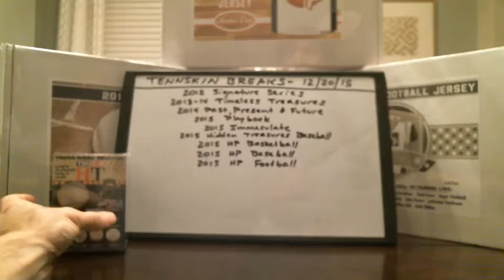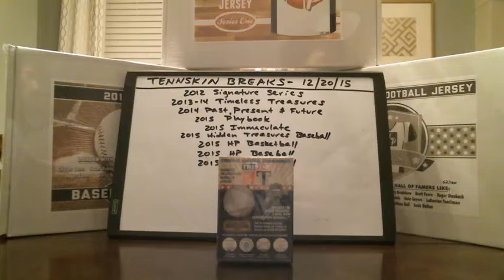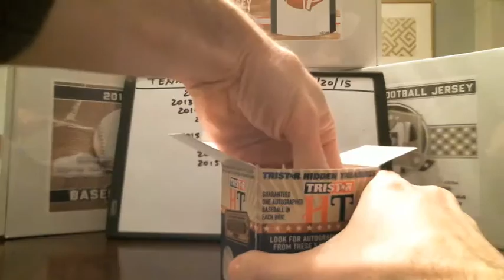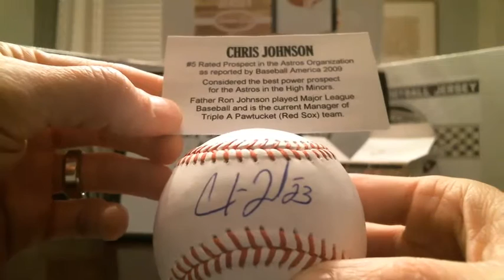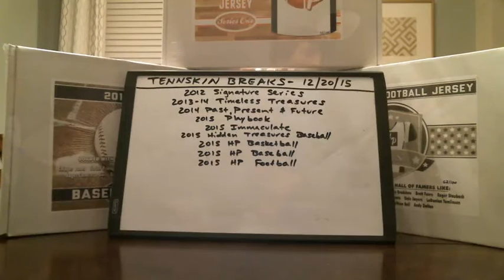12/20/15 - 2015 Hidden Treasures Auto Baseball 1 Box Break